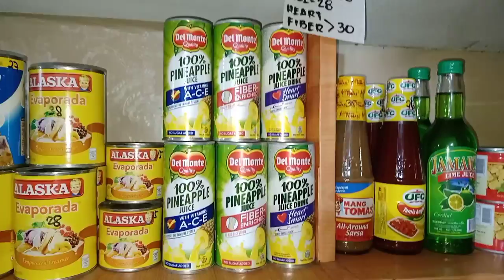Lagas Ang banana ko,sayang Ang effort | More candies para sa mata Ng mga Bata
Mraming items na pwede talaga natin ibenta sa ating tindahan para naman kahit maliit ang tubo ay dadami naman ang ating mga suki.